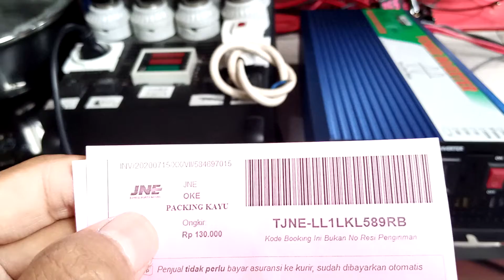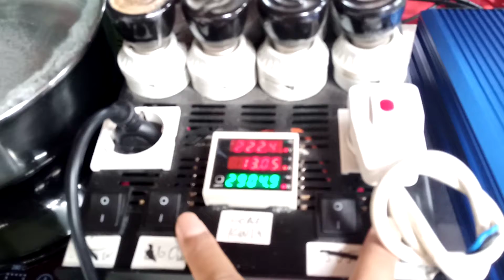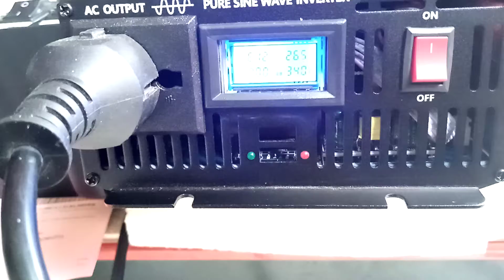584697015 test 24volt inverter real 3000w pure sine wave 220V lengkap casing garansi